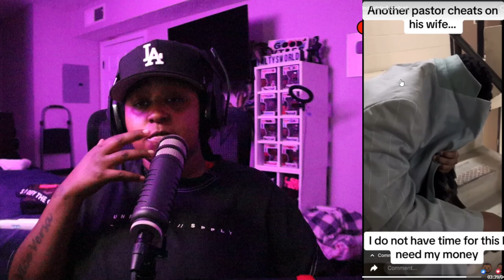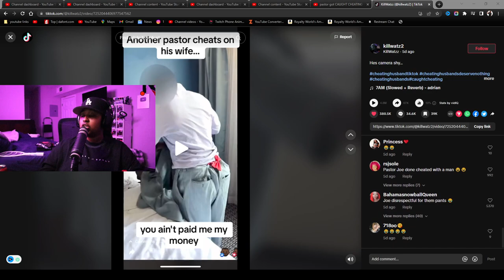Pastor got CAUGHT CHE@TING with A TRANS woman after not PAYING for HE@D &😻 she gave him 😱